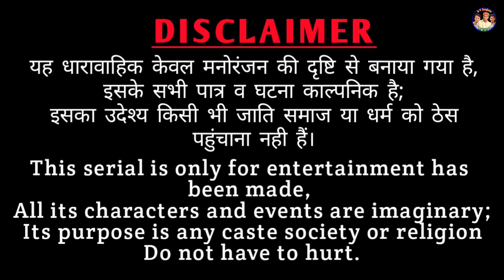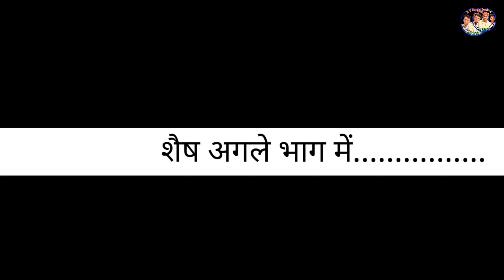1रु. खोपरा गी किमत || Rajasthani comedy।। Rajveer ki comedy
1रु. खोपरा गी किमत || राजस्थानी हास्य कॉमेडी।। Rajveer ki comedy

Shekhawaticomedy
marwadimasti

                   Artist :-  Rajveer Banjara
                                 kalu,Bindu,
                                 Mahender Panwar, (sagi ji)
                                 Bhupsa